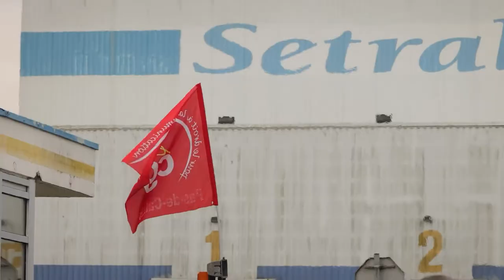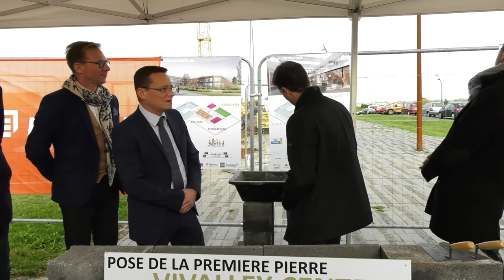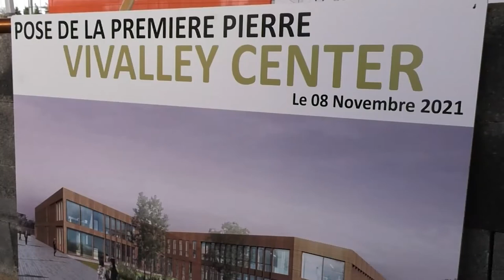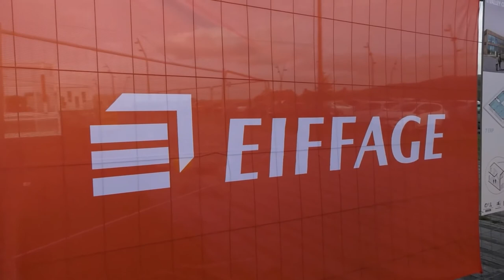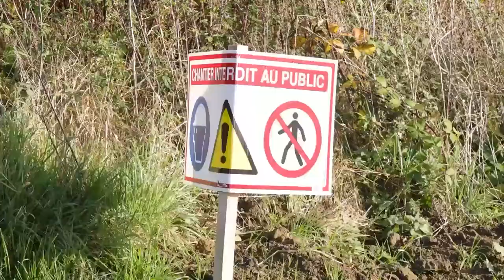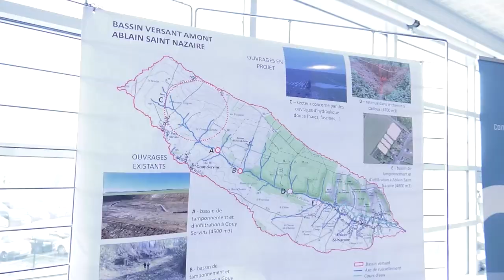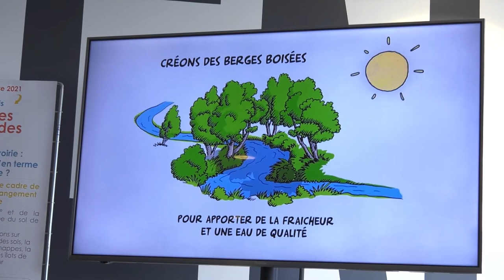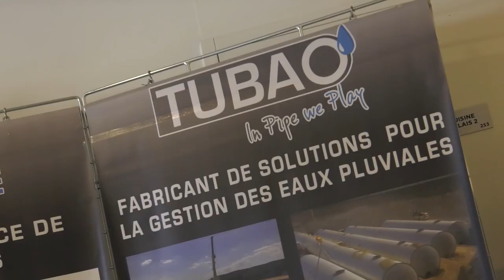JT 19 11 2021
Sommaire du journal du 19 novembre 2021 :

- Setralog de Noyelles-sous-Lens en danger
- 1ère pierre du futur bâtiment Vivalley Center
- Fouilles archéologiques à Quadraprc
- Conseil communautaire de l'agglo Lens-Liévin
- 6ème édition du SIMA
- Coup de loupe : forum national sur la gestion durable des eaux pluviales